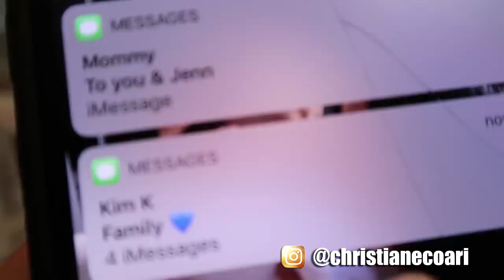Un dia en la vida de la Kaylis - Las Kardashian en Culiacan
Usen mi codigo KIMBERLYTS en DIDI para 50$ en el primer viaje!!